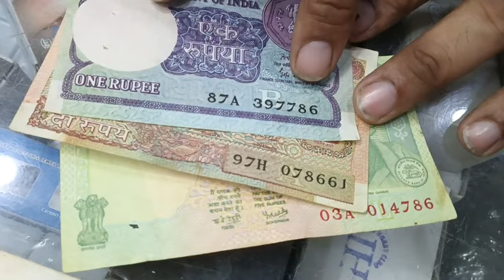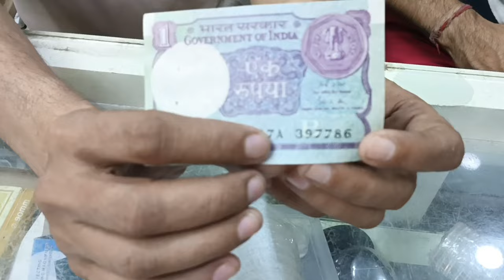EP. 15 क्या 786 नोट बना सकते हैं आपको करोड़पति?? 786 NOTE PRICE | 786 RARE? HOW TO CHECK RARE NOTES